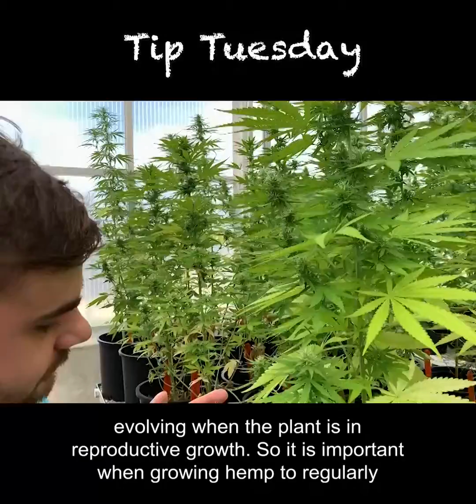Hemp vs Marijuana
LSU graduate student Samuel des Bordes discusses the difference between hemp and marijuana. The LSU AgCenter will host a Virtual Hemp Field Day Thursday, Sep 23, 2021 at this

This video is part of the LSU AgCenter Tip Tuesday video series.